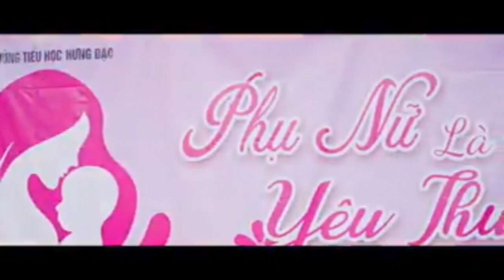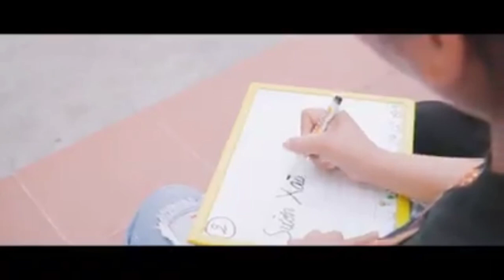Hoạt động ngoại khóa "Phụ nữ là để yêu thương"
Đây là hoạt động ngoại khóa rất có ý nghĩa,video này mẹ bạn gấu được cô giáo gửi cho , đăng lên để lưu làm kỷ niệm cho bạn ấy